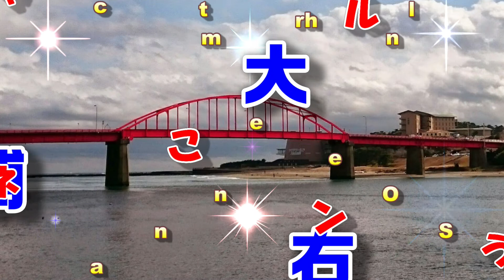爽快ドラレコ動画67 海門橋 "那珂湊大洗線・県道108号" "ひたちなか市海門町と大洗町磯浜町とを結ぶ五代目の橋"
海門橋（かいもんばし）は、一級河川那珂川の河口付近を渡河し、茨城県ひたちなか市海門町と同県東茨城郡大洗町磯浜町とを結ぶ道路橋。橋長407.8 m、幅員7.5+2.0 m(歩道追加)、鋼単純下路ランガー、鋼単純合成鈑桁の道路橋。史上3回落橋しており、現在の橋は5代目にあたる。
4代目の流出以来、約20年間は再建されず手漕渡船により連絡しており、自動車は1.6 km上流の湊大橋へ迂回していた。1952年の道路整備特別措置法制定により、茨城県が有料道路の建設を計画、1956年に発足した日本道路公団が継承し、茨城県那珂湊市（現・ひたちなか市）と茨城県東茨城郡大洗町を結ぶ有料道路として、1957年9月14日に着工、1959年6月30日に竣工し、同年7月21日より供用開始した償還期間は30年間の予定であったが、生活道路としての性格が強かったため、1979年（昭和54年）3月1日に茨城県と那珂湊市と大洗町が未償還金を負担し、茨城県道108号那珂湊大洗線の道路橋として無料化した。また両市町間を結ぶ観光道路としても重要である。
この地域で盛んであった遠洋漁業の漁船が橋の下を通過できるように中央径間を90 m、桁下を15 mとっている。橋脚は12基ある。

走行ルート
県道6号　湊本町交差点→県道108号・那珂湊大洗線→海門橋北口→海門橋→祝町いささかりんりん通り→祝町→東光台前交差点→県道2号・磯浜さくら坂通り→東光台南交差点→大洗鳥居下交差点